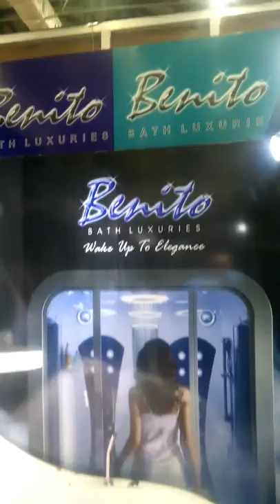Whale jacuzzi bath tub Benito Bath